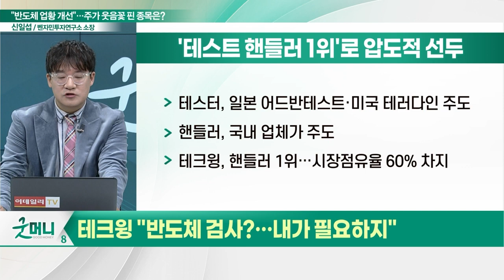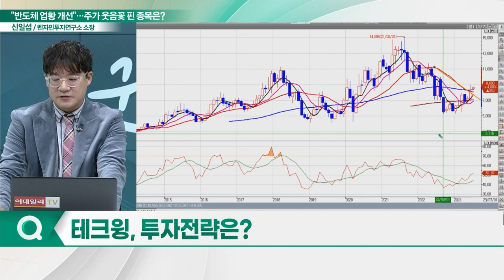테크윙(089030), '웃음꽃' 피었다… "반도체 검사?… 내가 필요하지"_신소장의 시그널 (20230704)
테크윙(089030) "반도체 검사?… 내가 필요하지"
- 반도체 제조공정에서 테스트 필수 단계
- 테스트를 위한 장비, 테스터·핸들러로 구분
- 핸들러 1위… 시장점유율 60% 차지